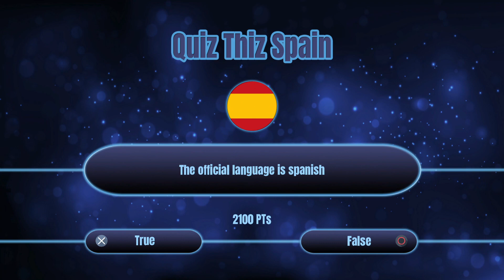Quiz Thiz Spain ~ Quizmaster Spain Trophy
Quiz Thiz Spain
Quizmaster Spain (PLATINUM)
Collect all other trophies.